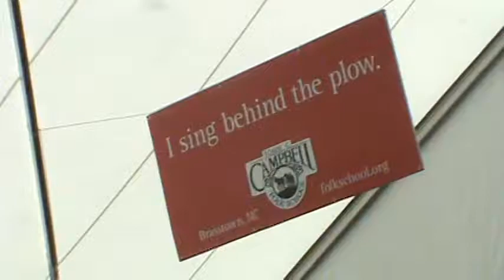Bear on the Square Gospel Jam Dahlonega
Bear on the Square Gospel Jam 2013